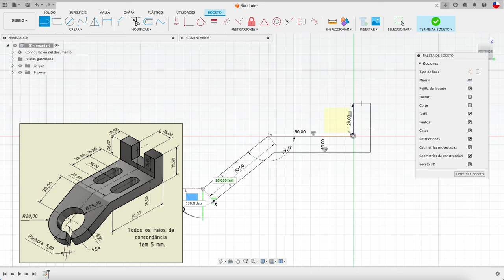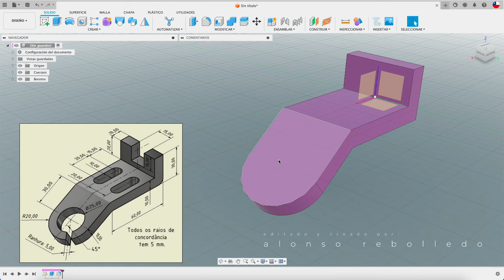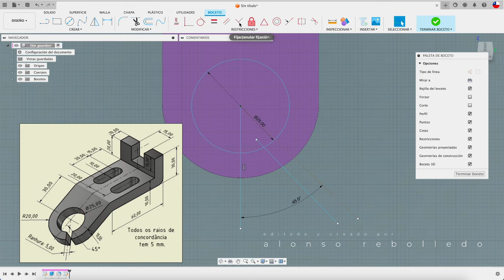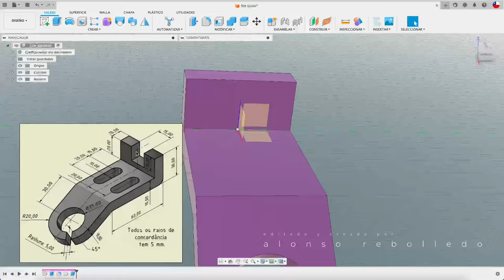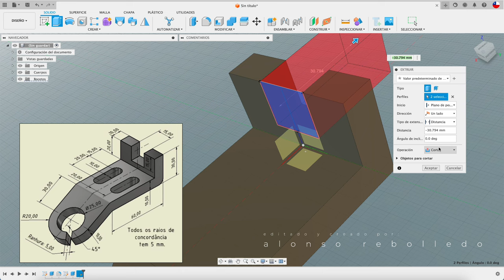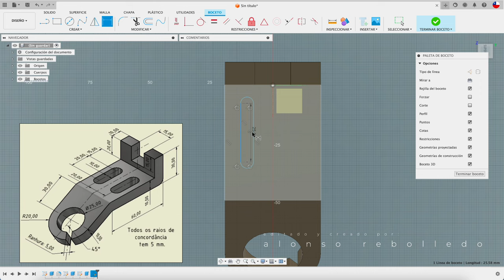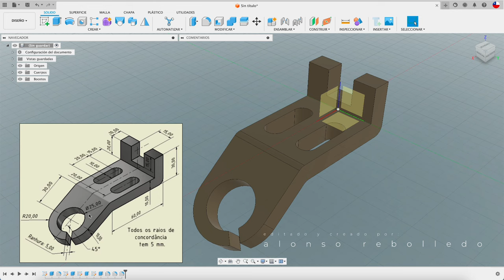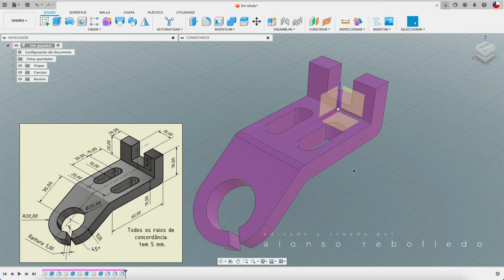FUSION 360 tutorial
Hola, acá un soporte para iniciados, Saludos